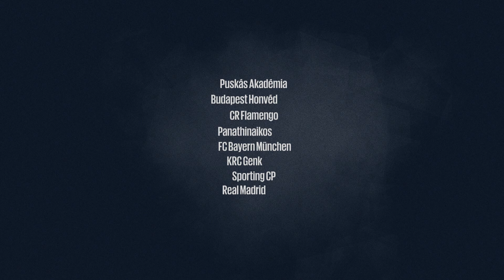Remek előkészítés, első osztályú kiszolgálás, mesteri tálalások.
Cselek, remek előkészítések, ezek mind alapvetések középpályásunknál, Sipos Zoltánnál. Aki ebben társa a pályán támadónk, Kotula Máté.